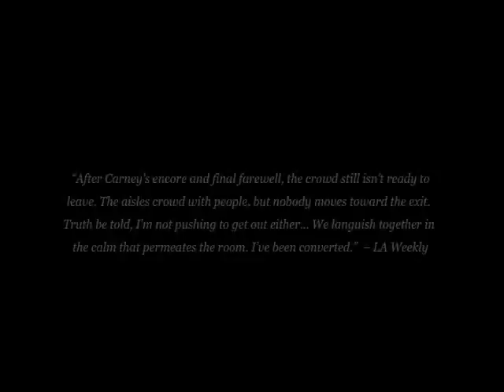Carney Farewell to LA at The El Rey Trailer